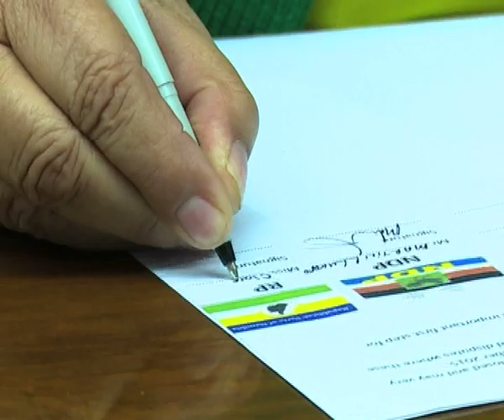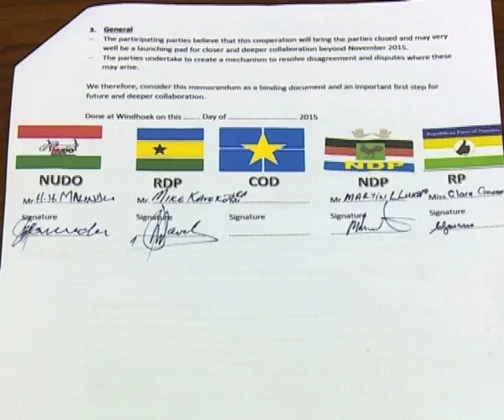Opposition parties agreement-NBC